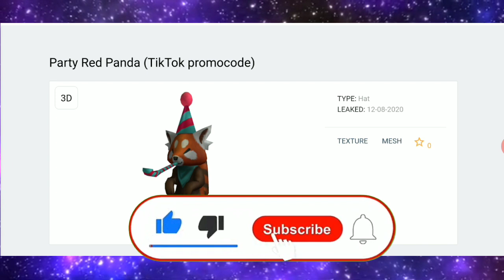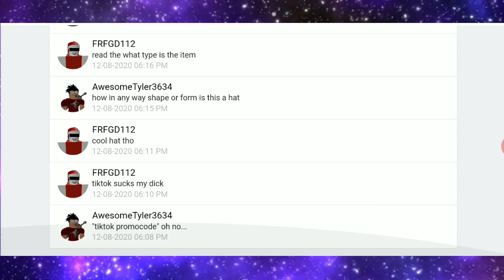NUEVO PROMO CODE - NUEVO ITEMS GRATIS / Party Red Panda (TikTok Promocode) EVENTO | ROBLOX